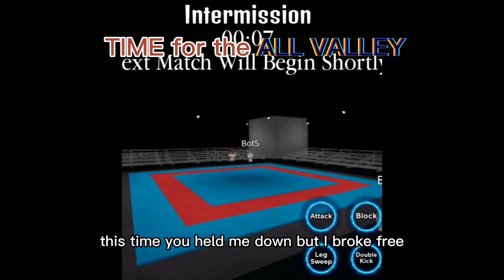Battle Of CHAMPIONSHIP (ALL VALLEY) Cobra Kai The Third Fight Of Love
Rickroll :)